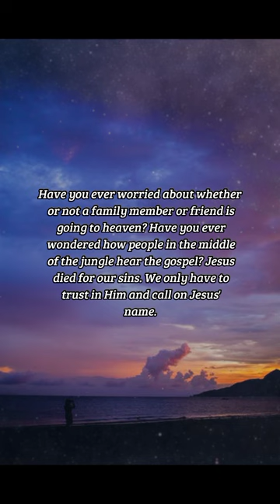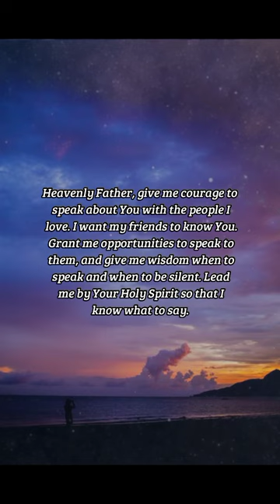BIBLE VERSE OF THE DAY - January 21, 2023 | morning prayer | Your Daily Dose of God's Word.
How then shall they call on him in whom they have not believed? and how shall they believe in him of whom they have not heard? and how shall they hear without a preacher?

Romans 10:14

INSPIRATION:
Have you ever worried about whether or not a family member or friend is going to heaven? Have you ever wondered how people in the middle of the jungle hear the gospel? Jesus died for our sins. We only have to trust in Him and call on Jesus' name. How can someone do that if they don't know who Jesus is, have never heard of Him, or have never been told the gospel? They will hear it, if you tell them though. You have the opportunity to share the good news of Jesus with the people whom God has placed in your life!

PRAYER:
Heavenly Father, give me courage to speak about You with the people I love. I want my friends to know You. Grant me opportunities to speak to them, and give me wisdom when to speak and when to be silent. Lead me by Your Holy Spirit so that I know what to say. You give life to people who are dying, and you came to heal the broken. Please save my people I love. In Your Son Jesus' saving name. Amen.

us